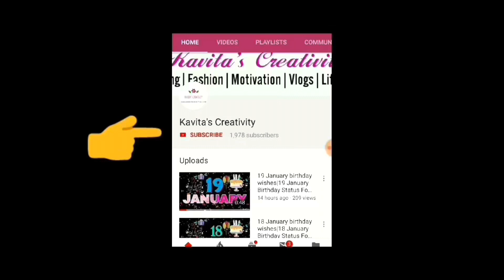Avyukt Ke Chachu Aaye Dinner Pe | Special Kadai Panner Recipe | Daily Vlog